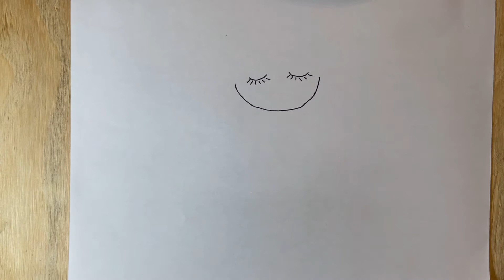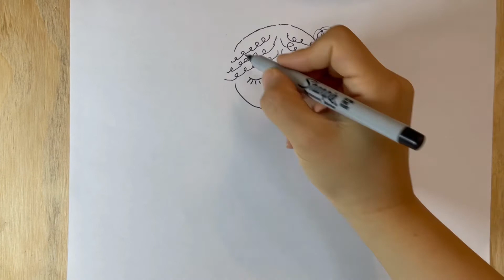How to draw yoga meditation girl